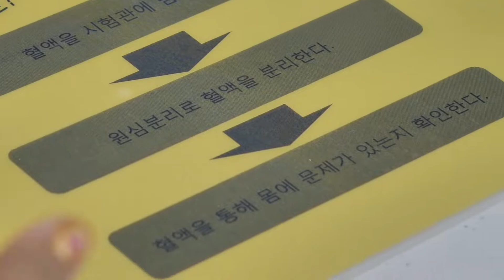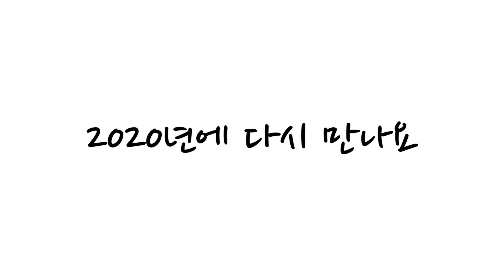2019 울산과학싹잔치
울산과학관에서 어린이에게 과학에 대한 꿈과 희망을 심어주기 위한
울산과학싹잔치 행사가 열렸습니다.
울산과학관 무한상상실에서 운영된 3D 프린트 체험 및
아뉴이노 코딩체험 행사 ,
몸으로 배우는 체험형 어린이 음악회 ,
인형 캐릭터와 함께 사진찍기 등
 흥미롭고 창의적인 행사들이 많이 열렸습니다 :-)